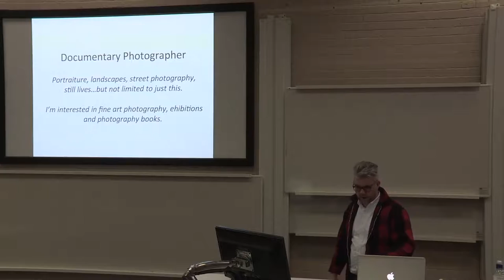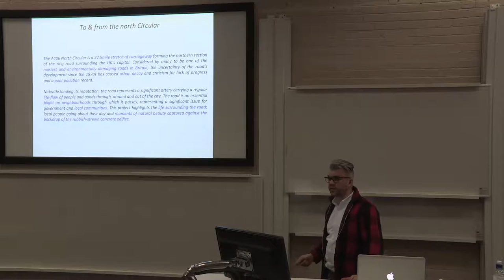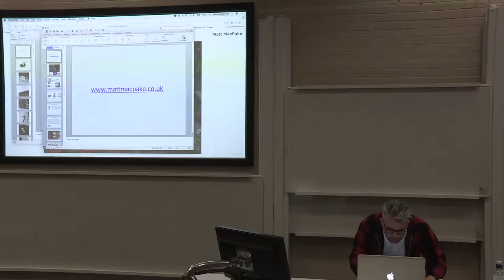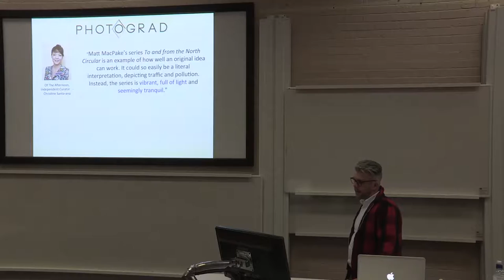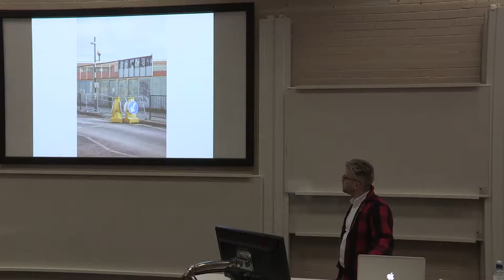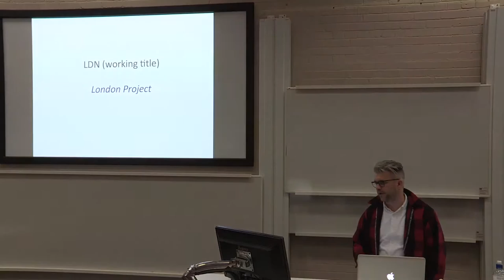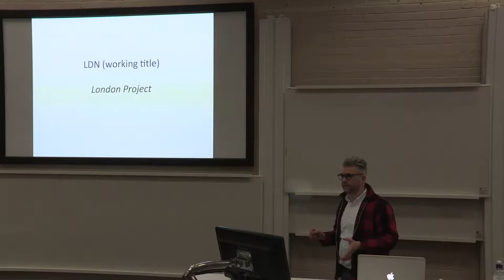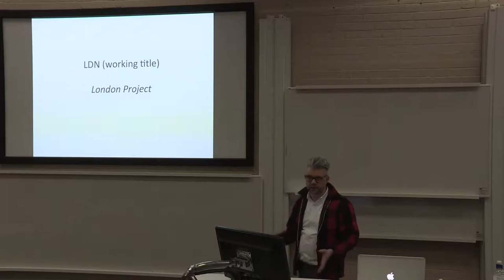CAP Talk: Photographer Matt MacPake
Introduction to the work and processes of photographer Matt MacPake.